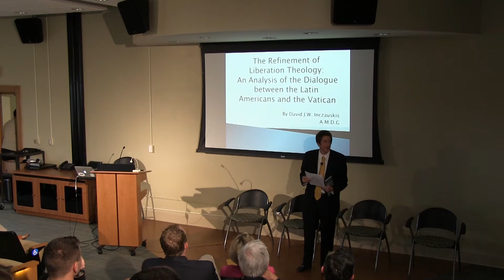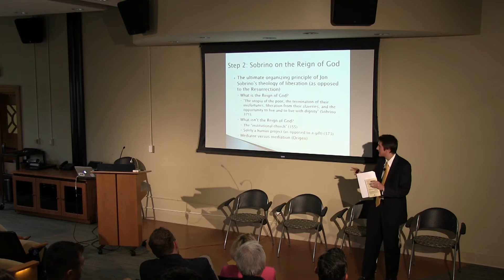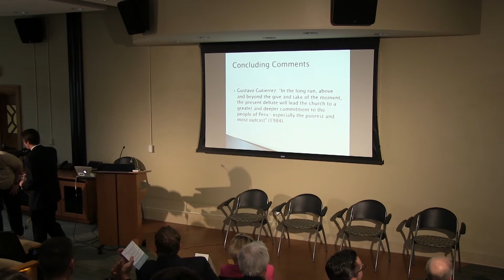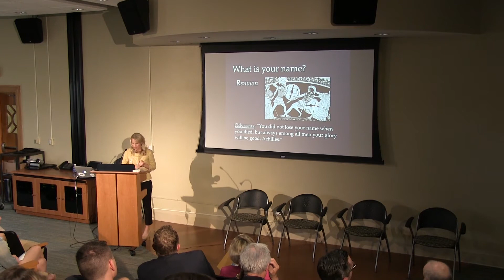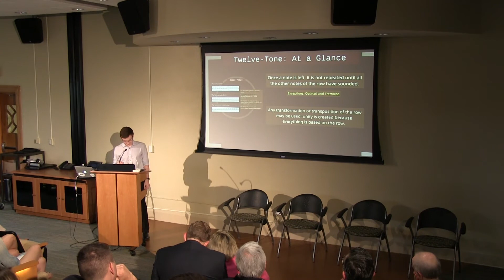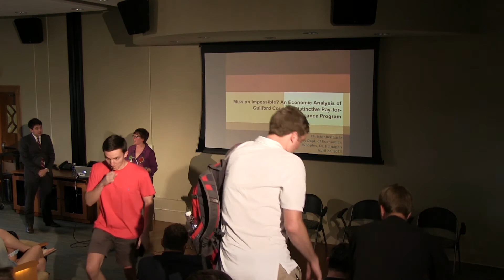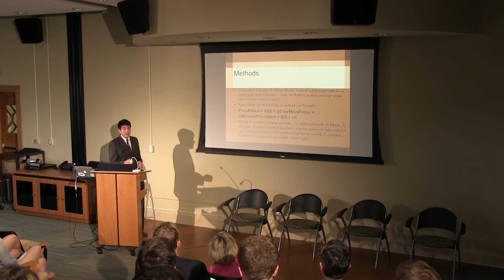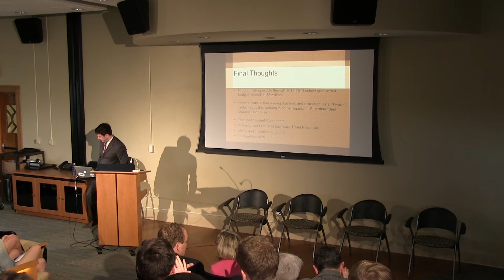Senior Showcase 2014